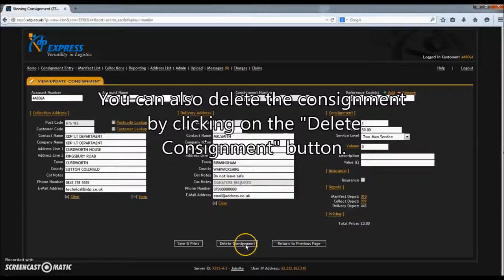Consignment Editing (XDP)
Editing consignments, printing out labels and driver manifests (bulk label printing).

Video created by Dean Clarke. Recording software used: Screencastomatic